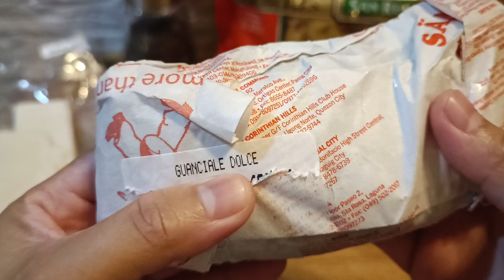VLOG 003: AUTHENTIC CARBONARA RECIPE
You only need 5 ingredients to cook and taste the carbonara that Italians will definitely approve! 🤌🇮🇹

The best pasta to use is spaghetti or spaghettoni but since my family requested their pasta of choice of course I will use what they want because hey, cooking for my family is my passion.